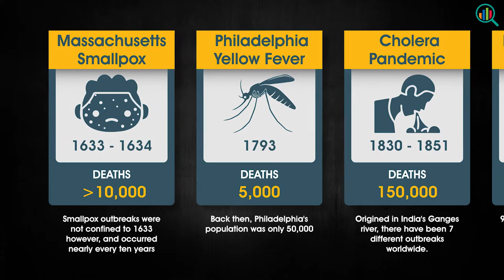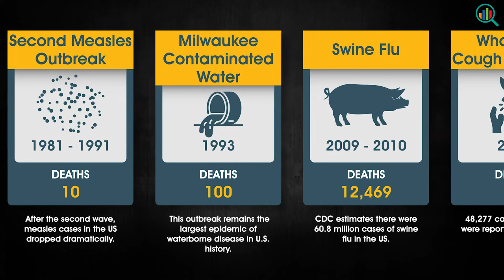Timeline: Major Epidemics in US History (Year 1633 to 2020)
In this timeline video, we're illustrating all the major outbreaks that hit in mainland USA from pre-independence colonial era to the contemporary age.

The first recorded case of an infectious outbreak in the United States of America goes back to 1633, when the smallpox epidemic spread across Massachusetts.

This was followed by various other epidemics including yellow fever, scarlet fever, polio, to mention a few. Whereas in many cases, pandemics from other parts of the world made way to the United States, such as Spanish flu, HIV, and Covid-19.